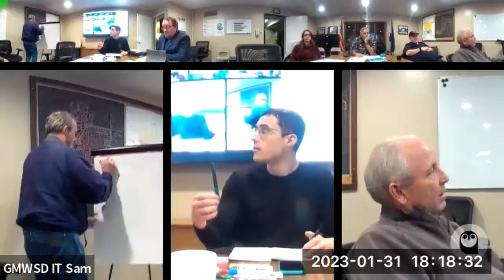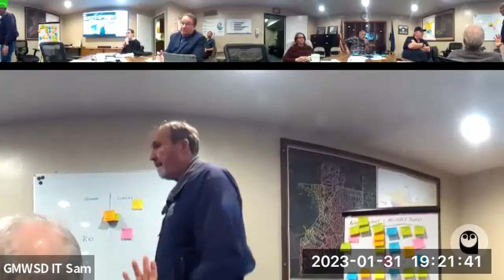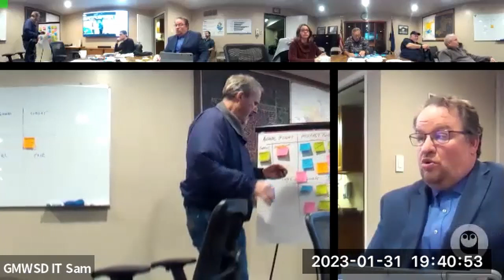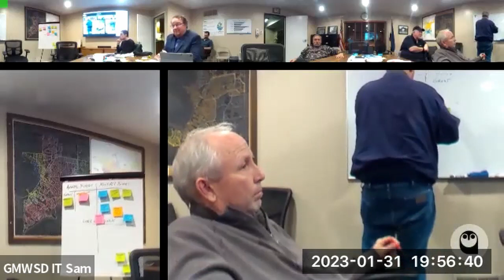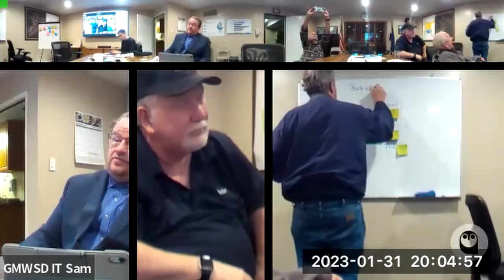GMWSD Board Meeting: January 31st 2023